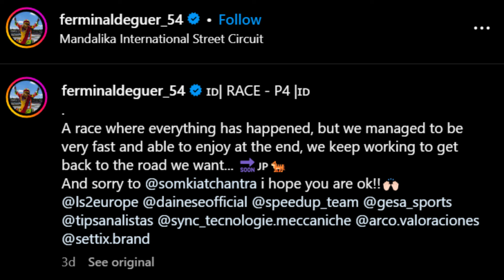ก้อง สมเกียรติ เจ็บ เผยแล้วต้องพักกี่สัปดาห์ พลาดป้องกันแชมป์ที่ญี่ปุ่น นักบิดสเปนประกาศขอโทษแล้ว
ความคืบหน้ากรณี "ก้อง" สมเกียรติ จันทรา ยอดนักบิดไทยจากโครงการ "ฮอนด้า เรซ ทู เดอะ ดรีม" ของทีมอิเดมิตสึ ฮอนด้า ทีมเอเชีย
ที่บาดเจ็บจากกาแข่งขันรถจักรยานยนต์ทางเรียบชิงแชมป์โลกโมโตทู เวิลด์ แชมเปี้ยนชิพ 2024 สนามที่ 15 รายการ อินโดนีเซีย กรังด์ปรีซ์ 2024 ที่ มันดาลิกา อินเตอร์ เนชั่นนอล เซอร์กิต ประเทศอินโดนีเซีย ระหว่างวันที่ 27-29 กันยายน
ก้องต้องออกจากสนามตั้งแต่รอบแรก หลังได้รับบาดเจ็บจากอุบัติเหตุ ชนกับ เฟอร์มิน อัลเดเกรย์ นักบิดสเปนในการแข่งขันสนามล่าสุดที่ ประเทศอินโดนีเซีย
ล่าสุด "ก้อง" สมเกียรติ จันทรา ต้องถอนตัวจากการแข่งขันรถจักรยานยนต์ชิงแชมป์โลก โมโตทู เวิลด์ แชมเปี้ยนชิพ 2024 สนาม 16 รายการ เจแปนีส กรังด์ปรีซ์ ประเทศญี่ปุ่น ซึ่งเจ้าตัวเคยสร้างประวัติศาสตร์คว้าชัยชนะเมื่อปีที่ผ่านมาเป็นที่แน่นอนแล้ว เนื่องจากอาการบาดเจ็บด้วยอุบัติเหตุดังกล่าว
นักบิดไทยได้เดินทางกลับเมืองไทยเพื่อตรวจอาการโดยละเอียด จากแพทย์ผู้เชี่ยวชาญ ทีมแพทย์ประเมินอาการลงความเห็นว่า ควรพักฟื้น 3 สัปดาห์ เนื่องจากอาการบาดเจ็บเอ็นข้อเท้า และเอ็นหลังหัวเข่า อาจได้รับบาดเจ็บซ้ำและกระทบต่อการฟื้นตัวในระยะยาว ส่งผลให้ต้องถอนตัวจากการแข่งขันในสุดสัปดาห์นี้ที่ประเทศญี่ปุ่น